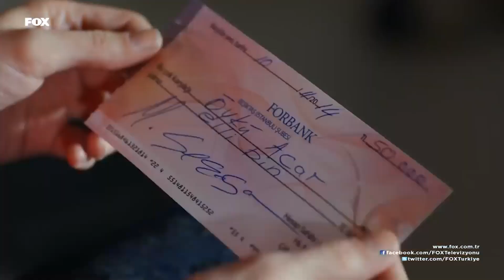Ben Kaybedeceğim Savaşa Girmem - Kiraz Mevsimi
Monika, forma tasarımı işini Öykü'ye verdi. SADECE KAZANMAK KAPİŞ?

YAPIM: SÜREÇ FİLM
YAPIMCI: ALİ GÜNDOĞDU
YÖNETMEN: EDA TEKSÖZ
SENARYO: FETHİ KANTARCI
TÜR: GENÇLİK